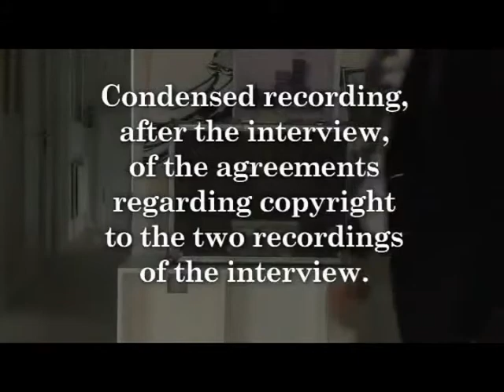1 BBC And Neils Harriet Pt 9